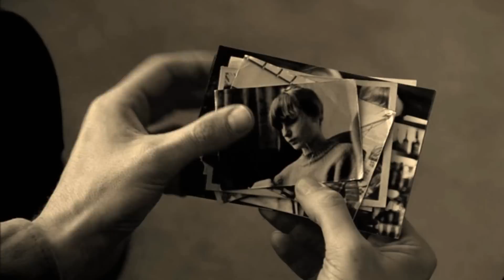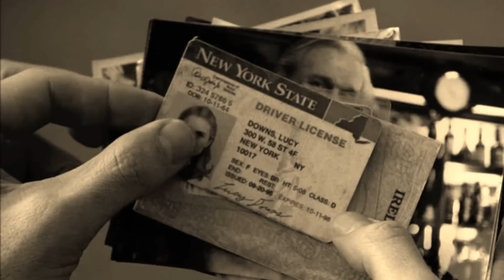Claire Dolan - Vincent D'Onofrio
As Elton, D'Onofrio exudes an air of damaged innocence as a man attempting to understand the life of this woman he's in love with yet, he suffers from a similar trouble in connecting with others emotionally. At times, unintentionally distant, Elton is a man who means well but has his life together about as well as Claire has hers together

Kerrigan weaves a tapestry of these peoples lives intersecting constantly yet always underscoring their fundamental inability to connect with one another. They all mean well in their own ways which makes their shortcomings all the more poignant and hypnotic.

Review Excerpt by IFQ Critic Todd Konrad